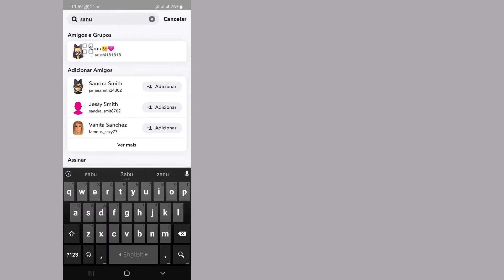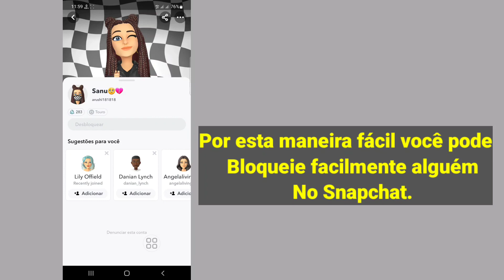Como bloquear alguém no Snapchat (2022) | Bloquear Snapchat de uma Pessoa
Como bloquear alguém no Snapchat...

Neste vídeo eu mostro como bloquear alguém no Snapchat. é um método muito fácil e simples. assista esse video e aprenda como bloquear amigos no snapchat.

Republish it.